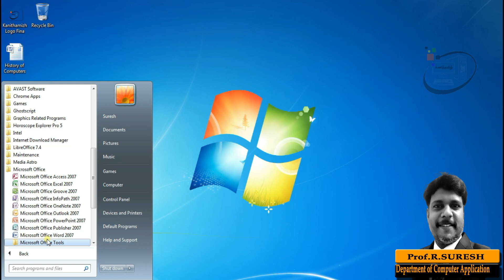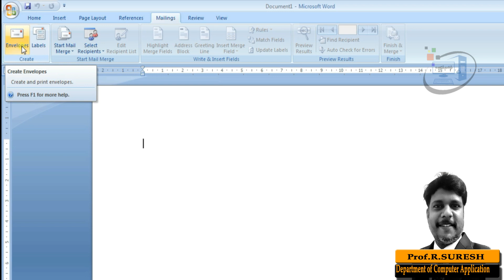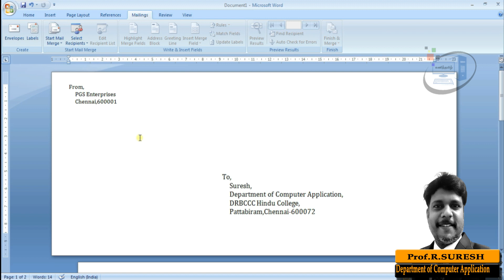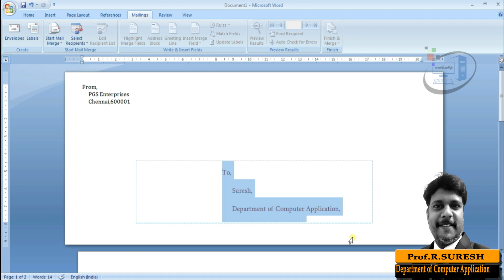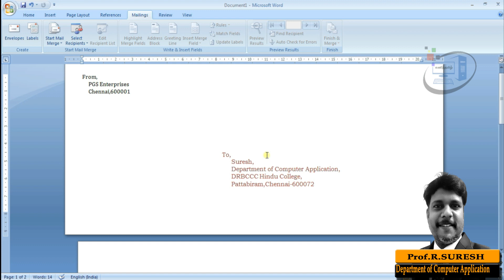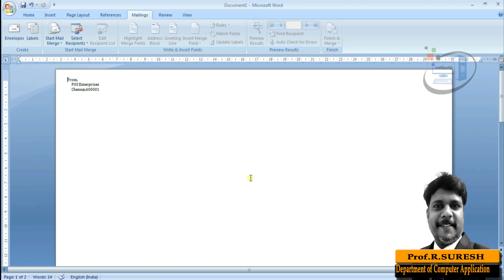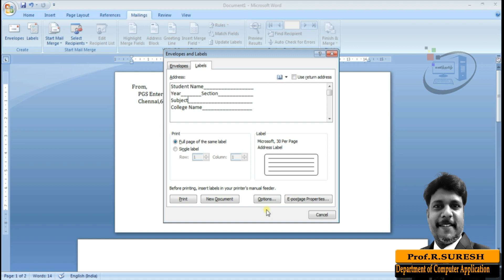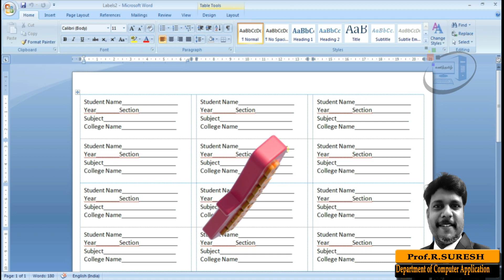msword | Envelope and labels in ms word | What is envelope and Labels?